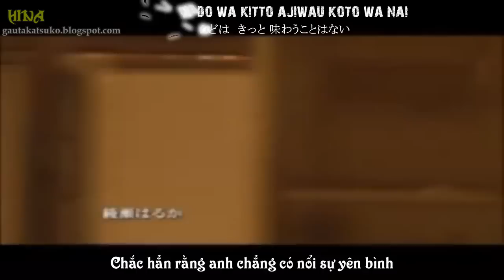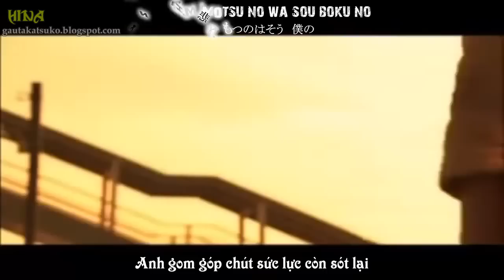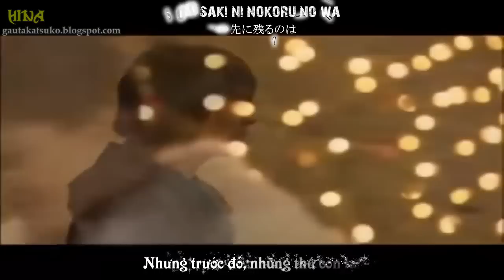[Vietsub + Kara]Kage - Shibasaki Kou (OST Byakuyakou)